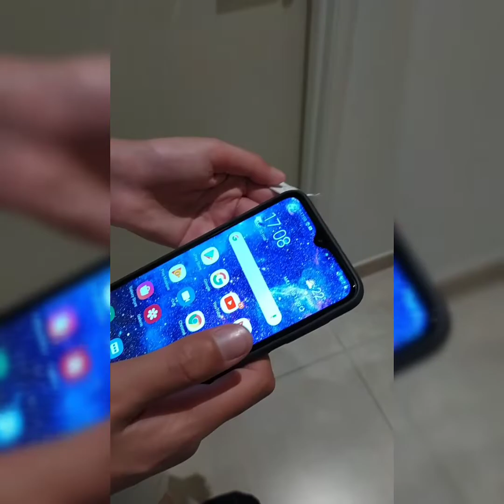EYFY - DEATHPHONE ÉPISODE 1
Voici un projet horreur et humouristique
En espérant qu'ils vous plairas

C'est dans ce lien que tout est expliqué pour joué c'est très simple

🥳Info :🥳

-Pseudo: EYFY

-Style : Gaming

-Principe de la chaîne : amusement,fun, qualité
Et encore plus